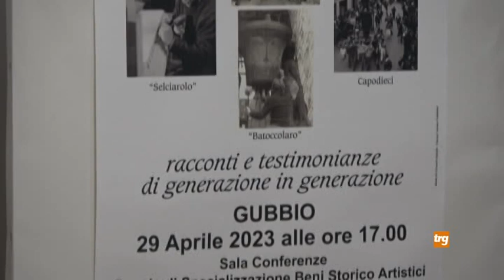Incontro a Gubbio per ricordare Vittorio Baldelli